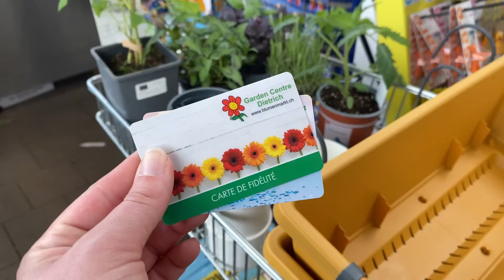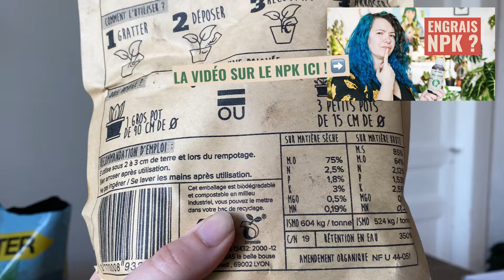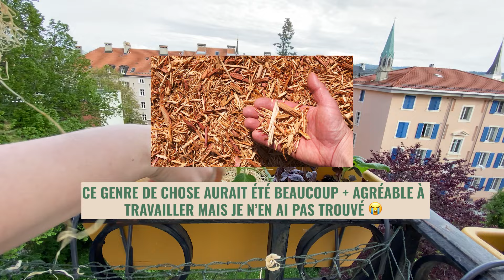👩‍🌾 Jardinières de plantes aromatiques sur mon balcon 🪴 - Mini vlog ?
Coucouuuu !
La saison du balcon est ENFIN ouverte ! 😍

Quelques liens utiles dont je te parle dans la vidéo :
👨‍🌾 Pierre le Cultivateur : @lecultivateur

🛒 Liens* :

Tu trouveras sur le site pas mal de combinaisons différentes, prends bien garde à choisir le modèle adapté à ton pays de résidence ! (EU/UK pour la France, Suisse, Belgique; CA pour le Canada )

00:00 Rempoter et bouturer une Monstera Variegata
04:10 Bouturage
19:00 Rempotage
33:49 Coup de Pouce

🤩 Bisous et à très vite ! 🪴🌱👩‍🌾